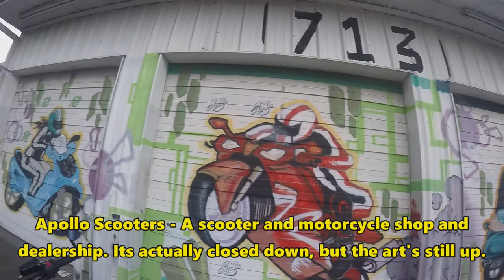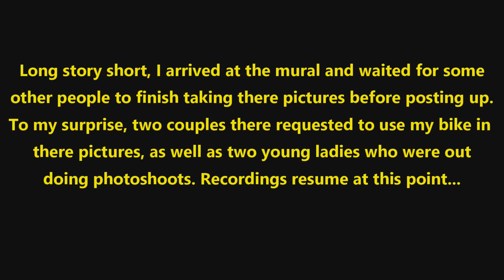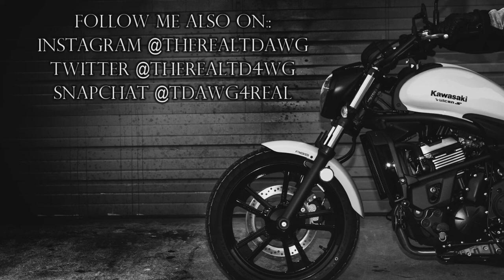Art Walls of Houston | Kawasaki Vulcan S | Moto Shenanigans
It was a great day for some solo-riding and checking out some of the art pieces scattered in Houston! Looking forward to more days like this!

*MY BIKE*
2016 Kawasaki Vulcan S 650 (ABS)

*RECORDING GEAR*
-Helmet Cam
GoPro Hero4 Silver
- Phone
LG G6
- Microphone
-Mic Adapter

*MY GEAR*
Helmet -Speed & Strength SS1600 Cruise Missile (LG)
Jacket - Speed & Strength Cruise Missile Armored Hoodie (LG)

*MUSIC CREDIT*
- Downtown Funk by DJ Quads